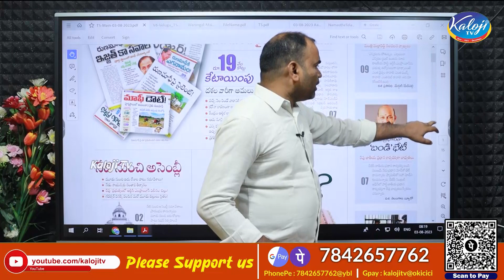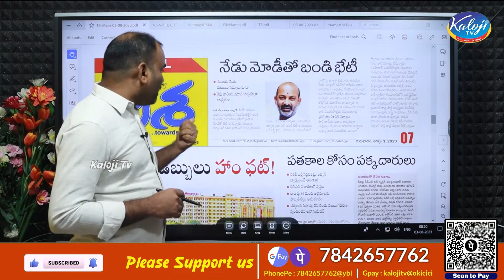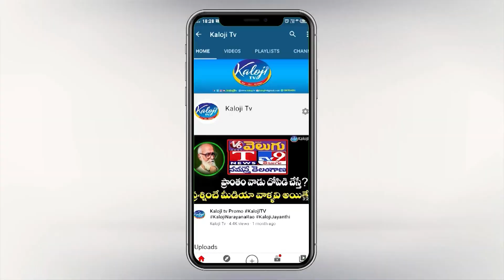నేడు ప్రధానితో బండి భేటీ | బండి కెరీర్ గ్రాఫ్ మాములుగా లేదుగా | Bandi Sanjay Meets Modi | Kaloji TV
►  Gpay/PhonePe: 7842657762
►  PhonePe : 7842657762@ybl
►  Gpay : kalojitv@okicici